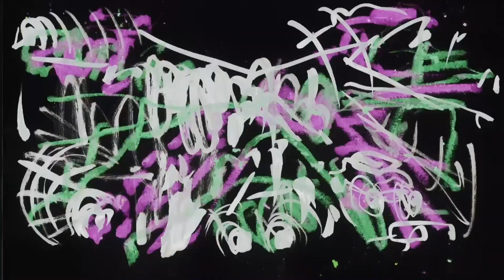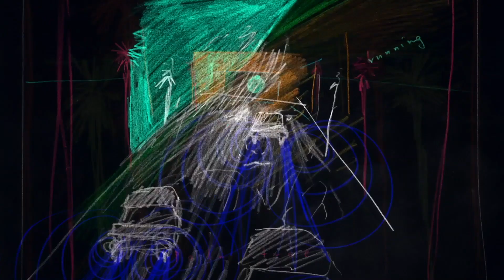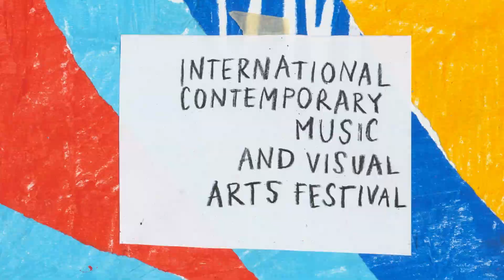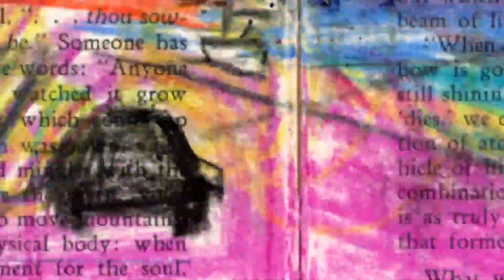karolina work sampler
combo of animation work from 2012 till now